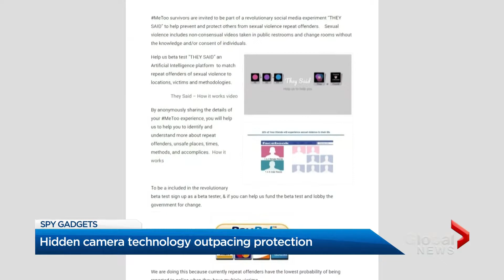Hidden camera advancements make it difficult to combat peeping Toms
The combination of growing hidden camera technology with courts that have trouble keeping up with advancements is making it difficult to bust peeping Toms in cases of voyeurism, according to experts.